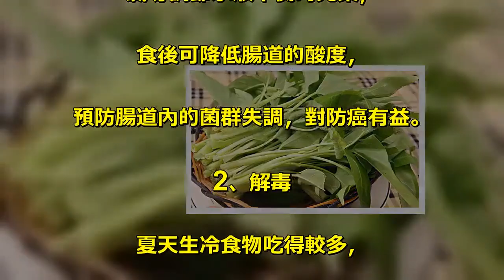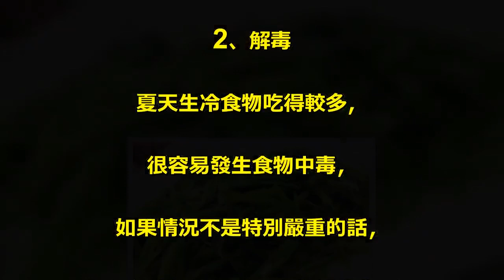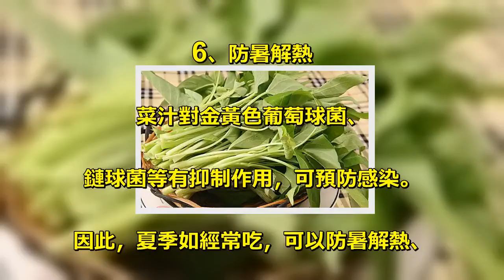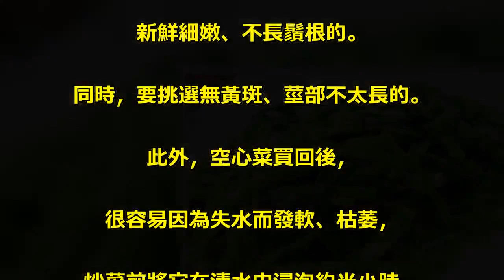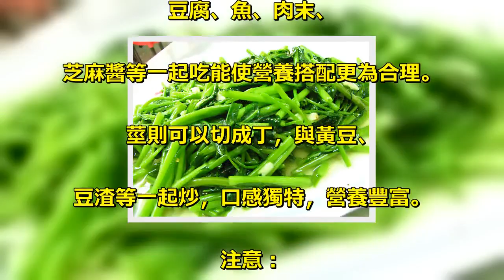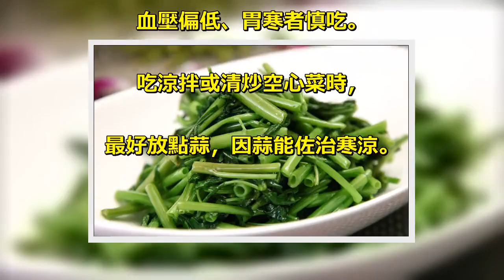空心菜能解毒，被譽奇蔬！5大健康一次獲得！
現代營養學發現，. 空心菜具有很強的排毒功能。. 中醫認為，. 空心菜具有很強的解毒功效。. 它具有解暑行水、清熱解毒、. 涼血止血、潤腸通便等功效，. 被《南方草本狀》譽為「奇蔬」；. 適用於痔瘡、便血、折傷、. 蟲蛇咬傷、淋濁、. 帶下及飲食中毒等症。. 平時泌尿系統感染，. 或是小孩鼻出血，. 都能用空心菜煮湯來喝，有治療效果。. 現代醫學還證明，空心菜能降低血糖，. 可作為糖尿病患者的食療佳蔬。. 底下介紹給大家，. 吃空心菜一次獲得5大健康好處。. 5大健康好處. 1、防癌. 空心菜是鹼性食物，並含有鉀、. 氯等調節水液平衡的元素，. 食後可降低腸道的酸度，. 預防腸道內的菌群失調，對防癌有益。. 2、解毒. 夏天生冷食物吃得較多，. 很容易發生食物中毒，. 如果情況不是特別嚴重的話，. 吃空心菜就能起到一定的解毒作用。. 中醫典籍記載，空心菜性涼，. 搗成汁後服用可解食物中毒，. 外用還可以起到消腫、去毒火的作用。. 3、降脂減肥. 空心菜中的葉綠素有. 「綠色精靈」之稱，. 可潔齒防齲除口臭，健美皮膚。. 空心菜所含的煙酸、. 維生素C等能降低膽固醇、甘油三酯，. 具有降脂減肥的功效。. 4、美容佳品. 空心菜中的葉綠素有「綠色精靈」之稱，. 可潔齒防齲除口臭，健美皮膚，. 堪稱美容佳品。. 5、通便解毒. 它的粗纖維素的含量較豐富，. 這種食用纖維是纖維素、. 半纖維素、木質素、. 膠漿及果膠等組成，具有促進腸蠕動、. 通便解毒作用。. 6、防暑解熱. 菜汁對金黃色葡萄球菌、. 鏈球菌等有抑制作用，可預防感染。. 因此，夏季如經常吃，可以防暑解熱、. 涼血排毒、防治痢疾。. 精彩推薦：. 女人吃蠶豆的好處蠶豆的營養價值. 如何挑選空心菜？. 挑選空心菜時，. 葉子越寬大的越新鮮脆嫩。. 選空心菜時，最好挑選莖葉比較完整、. 新鮮細嫩、不長鬚根的。. 同時，要挑選無黃斑、莖部不太長的。. 此外，空心菜買回後，. 很容易因為失水而發軟、枯萎，. 炒菜前將它在清水中浸泡約半小時，. 就可以恢復鮮嫩、翠綠的質感。. 旺火快炒，營養不流失. 空心菜的吃法有多種，可葷可素，. 或做湯或炒菜。. 最簡單的做法是將它在沸水中. 焯一下，加油、鹽涼拌，. 清香滑脆，十分爽口。. 做湯時加點蒜和小魚乾，. 味道會非常鮮美，. 特別適合夏天食用。炒菜時，. 清炒或與牛肉同炒都可以，. 但一定要記住旺火快炒，. 避免營養流失。. 嫩葉適合急火快炒和涼拌，和腐竹、. 豆腐、魚、肉末、. 芝麻醬等一起吃能使營養搭配更為合理。. 莖則可以切成丁，與黃豆、. 豆渣等一起炒，口感獨特，營養豐富。. 注意：. 空心菜性寒滑利，體質虛弱、. 脾胃虛寒、大便溏泄者不宜多食，. 血壓偏低、胃寒者慎吃。. 吃涼拌或清炒空心菜時，. 最好放點蒜，因蒜能佐治寒涼。.